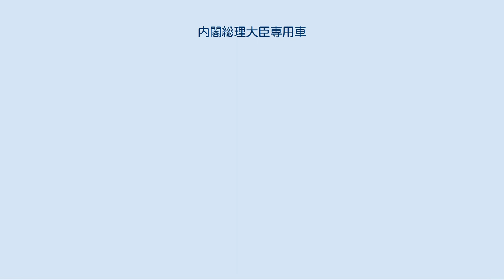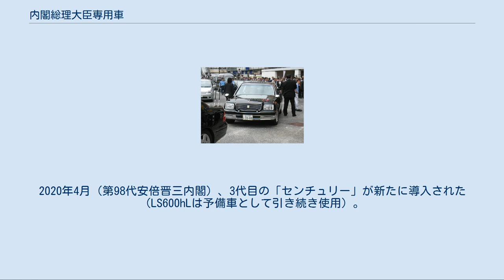内閣総理大臣専用車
内閣総理大臣専用車（トヨタ・センチュリー） 内閣総理大臣専用車（ないかくそうりだいじんせんようしゃ）は、日本の内閣総理大臣が使用する公用車である。
 アメリカ大統領専用車とは違い、前席と後席の間に隔壁はない。
 現在では、いずれもトヨタ自動車製の「センチュリー」および「レクサスLS600hL」の2車種が併用されている。
 内閣総理大臣が外出のため移動する際は、公用・私用（一政党の党首として行なう選挙の遊説も含む）問わず総理専用車を使用し、警視庁のセキュリティポリス（SP）による身辺警護がなされる。
 総理専用車はテロ対策として、防弾ガラスや特殊鋼の装甲が施された防弾車仕様であるが、セキュリティ上の理由から詳しいスペックは明らかにされていない。
他の国務大臣の公用車には防弾改造は施されておらず、この点でも行政府の長たる内閣総理大臣の専用車は特別な扱いである。
フロントグリルの内または外およびリアバンパーには、LED光源の青灯が装備されており、総理大臣乗車時にはこれを点灯させて走る。
 運転手は総理大臣官邸の職員（内閣技官）。
内閣総理大臣の退官（新総理大臣の任命）と共に退任し、新しい運転手が選任される。
 一般の自動車と同様にナンバープレートを取得しているが、老朽化等で車両の入れ替えがあっても番号は30-00、50-00、70-00、80-00等のキリ番であることが多いが、他に38-00も使われている。
車検証上の所有者は内閣である。
 回送時を除いて総理専用車が単独で移動することはなく、関係車両による車列を組んで走る。
総理専用車の助手席にSPキャップが同乗するほか、これを挟む形で前後2台の警護車（いずれもSPが複数名乗車する覆面パトカー）を加えた3台が車列の最小構成単位であり、あとは状況に応じ、車列に警護車や白黒パトカーが増えたり、共同通信社と時事通信社所属の総理大臣担当記者（番記者）が乗るいわゆる「番車」や、随行する官僚の公用車が加わる。
 なお、車列の最小構成単位の3台（総理専用車と2台の警護車）は可能な限りメーカーが統一される。
現在の総理専用車は上記の通りいずれもトヨタ自動車製であることから、警護車もこれに倣って「センチュリー」、「クラウンマジェスタ」といったトヨタ製の大型セダンが使われ、車体色も黒で統一されている。
 2017年3月、総理専用車の車種に合わせる形で警護車として「レクサスLS」が新たに6台配備され、現在では「レクサスLS」がメインの警護車として使用されている。
 総理大臣は移動ルートが頻繁に変わるので、移動タイミングに合わせて信号機をすべて青にするなどの特別措置は基本的に取られず、赤信号でも停車するなど道路交通法を遵守しながら走行する。
但し、総理大臣の身の安全を最優先とする観点から、危険が予知される場合には警護車に乗車するSPが箱乗りをしながら赤色の誘導棒を振り回して四囲の一般車両を適宜規制する。
この対応でも危険を排除できない場合は、警察の緊急自動車に誘導されている他の車両は緊急自動車とみなす法令上の規定に則り、先導警護車（覆面パトカー）の緊急走行に従って総理専用車も緊急走行し、危険から逃れる。
 平常時では、総理専用車に先行する警護車は周囲に不審な車両や人物がないか常に警戒し、後続の警護車は後方から車列に近付く不審車等がないか目を光らせるとともに、交差点では急加速して総理専用車の外側に回り込み、横からの突進に備える。
過去には、当時の小泉純一郎総理の乗った信号待ち中の車列を左後方から強引に追い抜こうとした不穏なミニバイクの行く手を、SPが警護車のドアを開けて阻止するという強行措置が取られた。
 第26代田中義一内閣、第27代浜口雄幸内閣時代は、第一次世界大戦の青島で戦利品としたベンツ、第28代若槻礼次郎内閣時代は若槻が内務大臣時代に使用していた内務省のパッカード、第29代犬養毅内閣時代は宮内省が1928年（昭和3年）11月6日 の御大典のパレード用に購入した1928年式クライスラー、第30代斎藤実内閣、第31代岡田啓介内閣、第32代広田弘毅内閣、第33代林銑十郎内閣、第34代近衛文麿内閣、第35代平沼騏一郎内閣、第36代阿部信行内閣時代は新車で購入した1931年式リンカーンであった。
このリンカーンには途中から防弾ガラスとボディに装甲が施されかなりの重量過大となったことで阿部信行から「戦車に乗っているようだ」と不興を買うこととなった。
阿部がこの車に乗ることを拒否したため一時的に南洋庁のパッ...